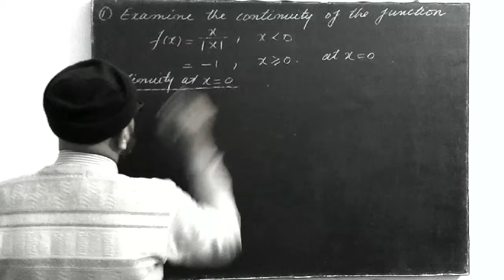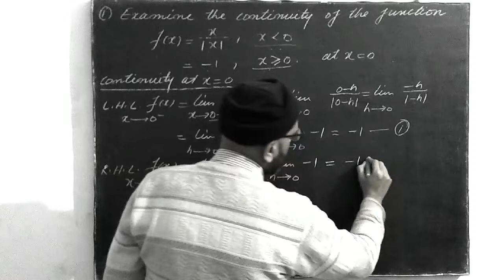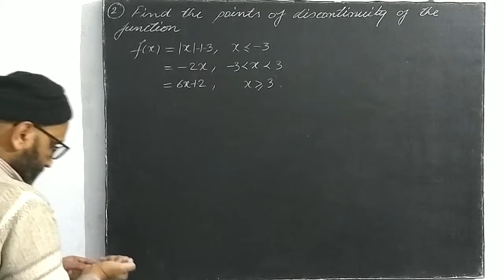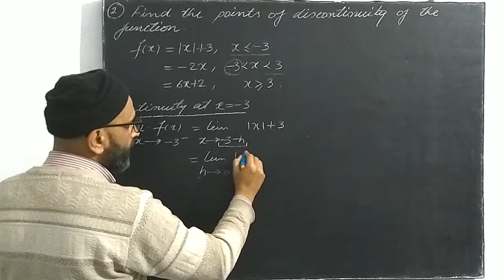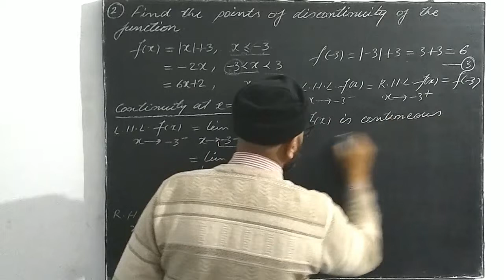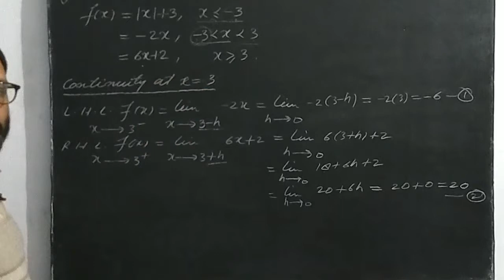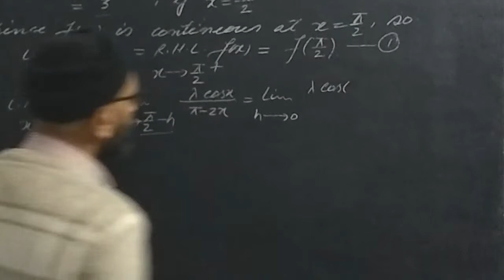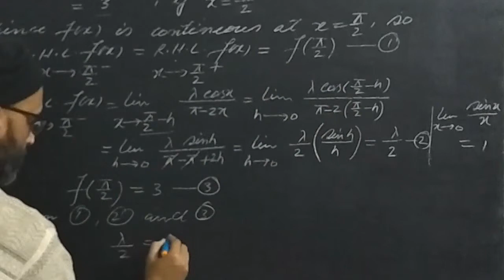Sample Solutions of Continuity | Class 12 Math | Mathsolveszone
Here in this video I have explained three sample solutions for three different types of sums based on Continuity of Function of a single variable.